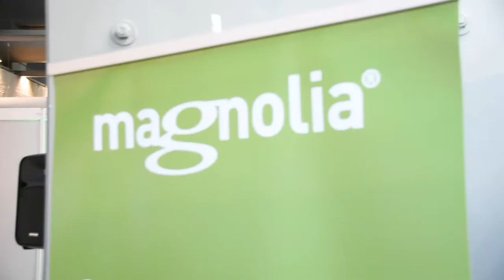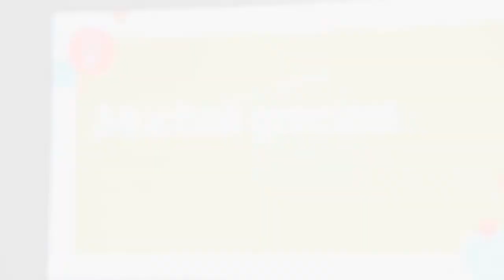Retos Magnolia Community: Entrevista a David Caviedes Márquez | atSistemas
atSistemas estuvo presente como patrocinador los días 6 y 7 de junio de 2018 en OpenExpo Europe, punto de encuentro referente de las tecnologías abiertas en nuestro país y escenario de la fase final de los Retos Magnolia Community.

Te dejamos este vídeo donde nuestro compañero del Centro Experto de ECM, David Caviedes Márquez, cuenta su proyecto “Información de criptomonedas en vivo”, el cual ganó el segundo premio en la edición 2018 de los Retos Magnolia Community.

Conoce al cuadro ganador:
1. Alberto Soto - Consultor en Magnolia y Java
2. David Caviedes - AT Sistemas
3. Gonzalo Rodríguez -Grupo VASS

Distinciones especiales:
4. Francisco González - Grupo VASS
5. Raúl Merino - Magnolia España